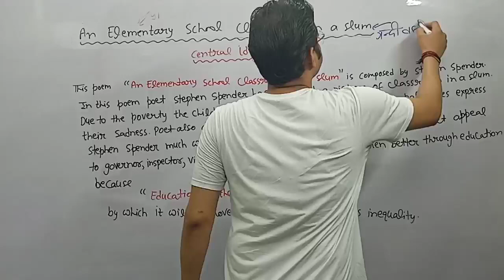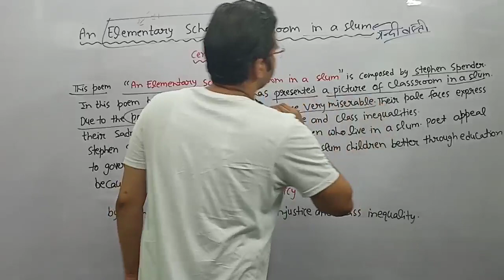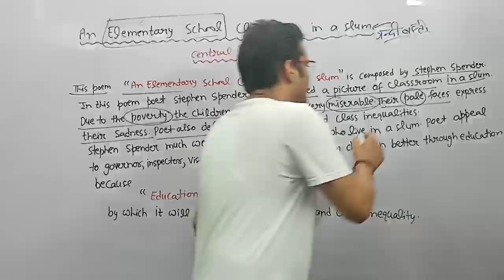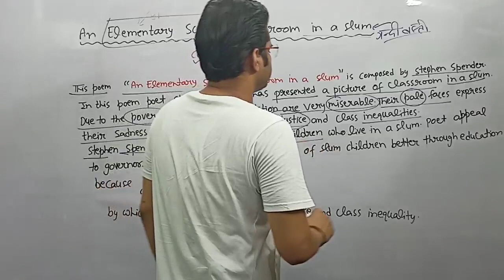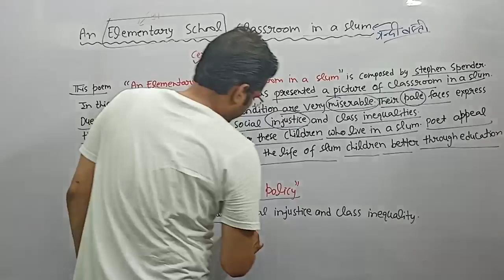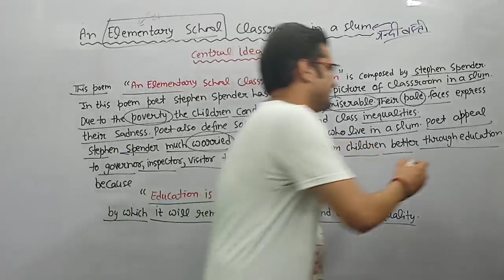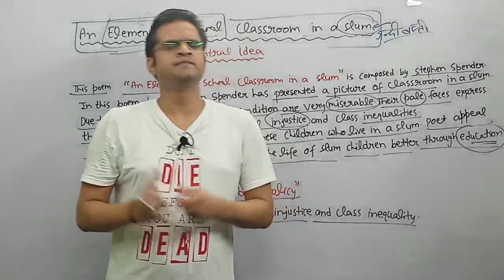An Elementary School Classroom In A Slum Central Idea || In Hindi || Class 12th